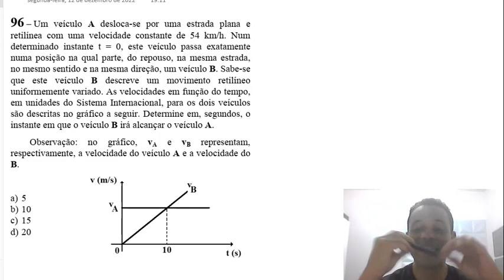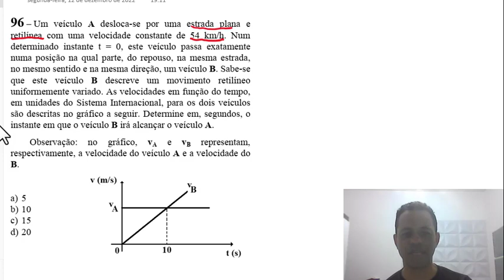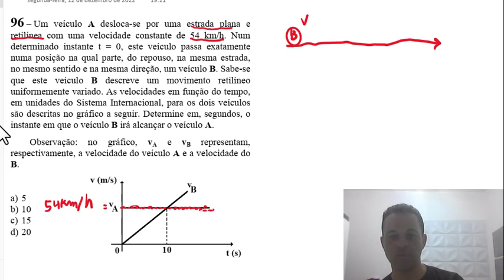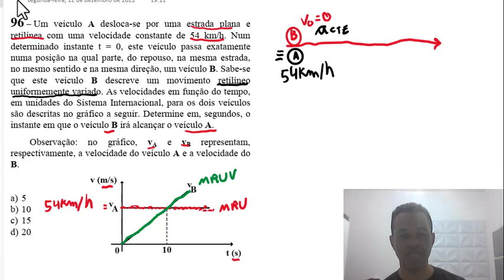Q96 - [Passo a passo] - Física aplicada - MRU e MRUV - EEAr 2.2023 - Resolução fácil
Q96 - Física aplicada - MRU e MRUV - EEAr 2.2023 - Resolução fácil

96) Um veículo A desloca-se por uma estrada plana e retilínea com uma velocidade constante de 54 km/h. Num determinado instante t = 0, este veículo passa exatamente numa posição na qual parte, do repouso, na mesma estrada, no mesmo sentido e na mesma direção, um veículo B. Sabe-se que este veículo B descreve um movimento retilíneo uniformemente variado. As velocidades em função do tempo, em unidades do Sistema Internacional, para os dois veículos são descritas no gráfico a seguir. Determine em, segundos, o instante em que o veículo B irá alcançar o veículo A.